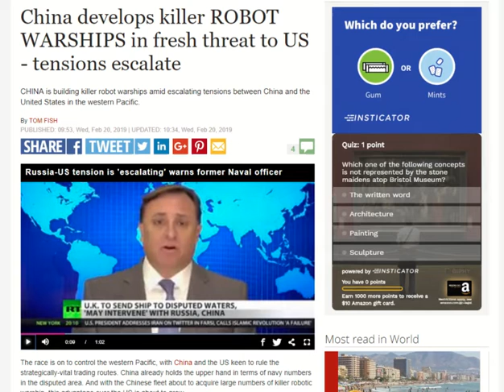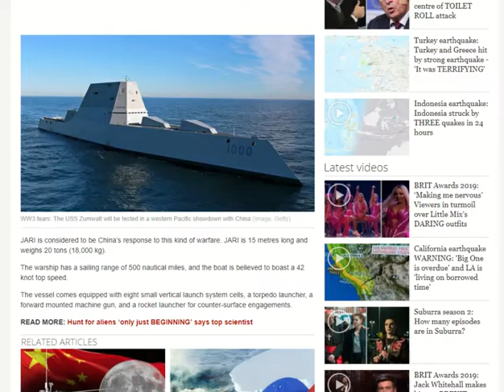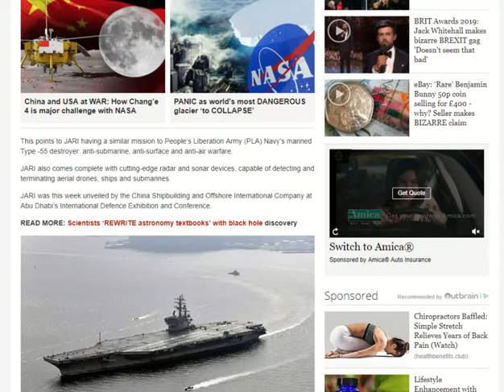WW3-China Unveils Killer ROBOT WARSHIPS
ww3 : China unveils unmanned Warships